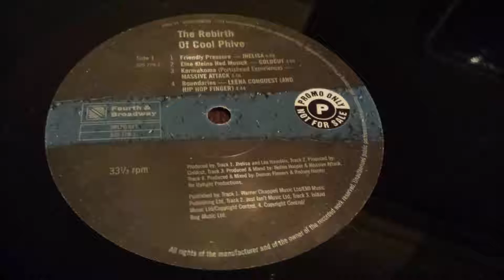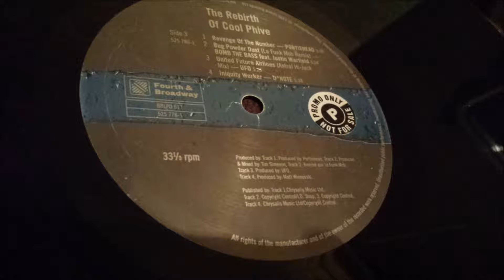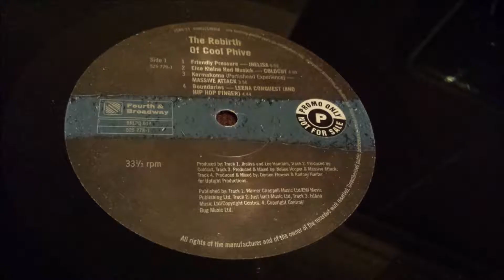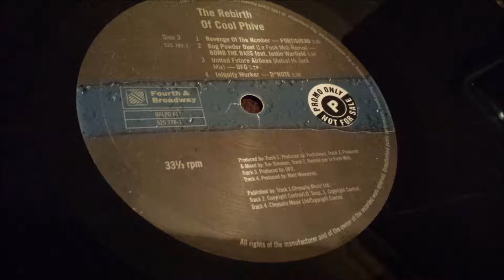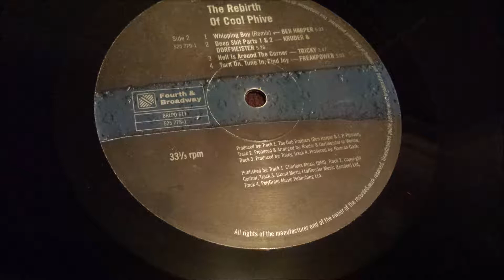Beastie Boys - Get It Together